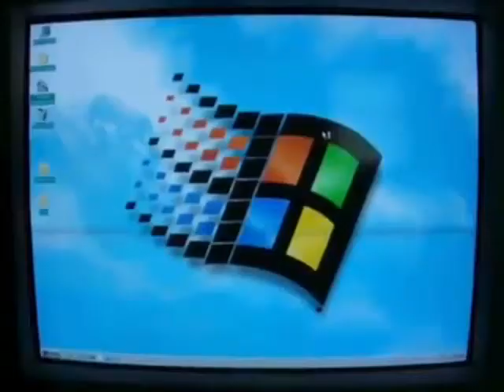Klaskyklaskyklaskyklasky (Windows 98 Startup Sony Vegas Pro 13 Edited Version)